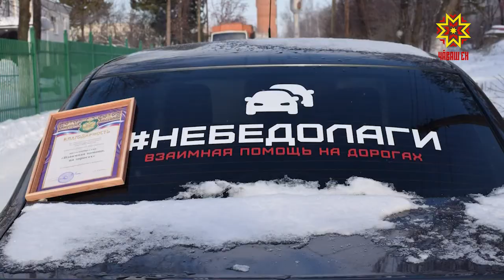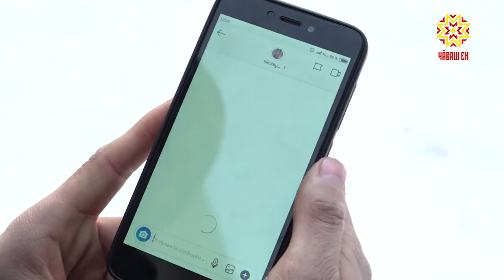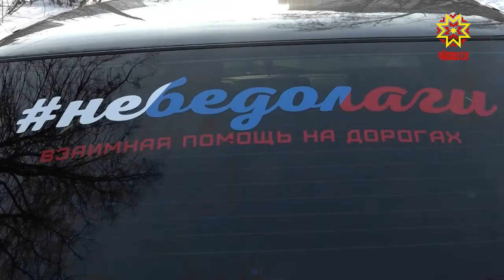Автосообщество «Небедолаги» помогают всем попавшим в беду на дороге.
Откуда и когда они появились?  С авторами удивительного проекта познакомилась Юлия Важенина.